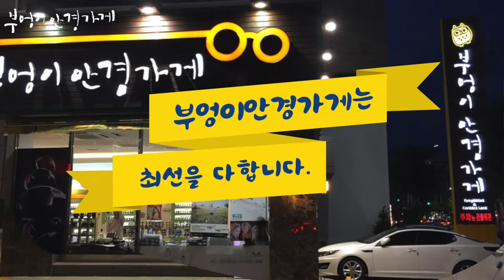GUCCI GG0206SK 모델입니다 ./부엉이안경가게/대구안경/김천안경/완도안경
얼굴이 작아보이고 싶다면
구찌 원형 메탈 선글라스

GUCCI GG0206SK 모델입니다